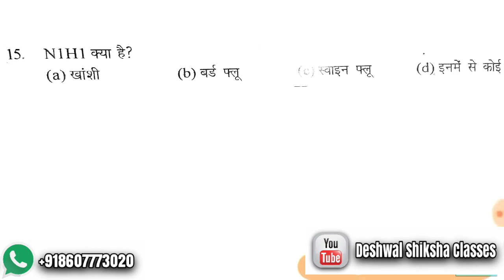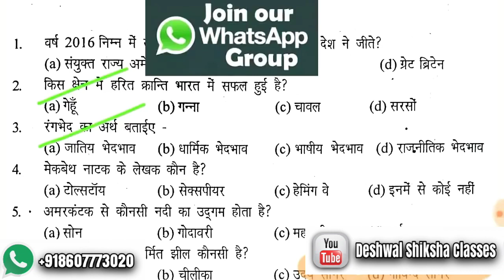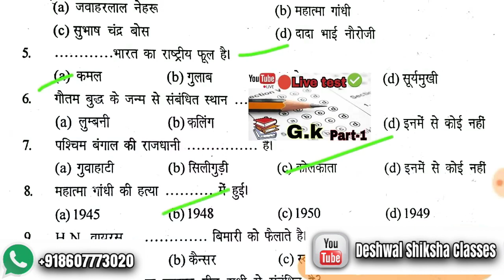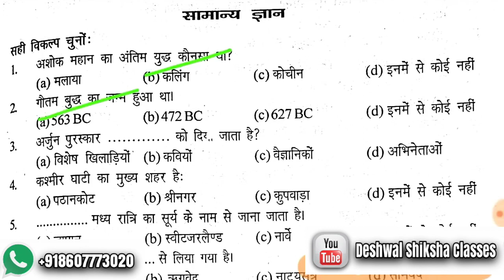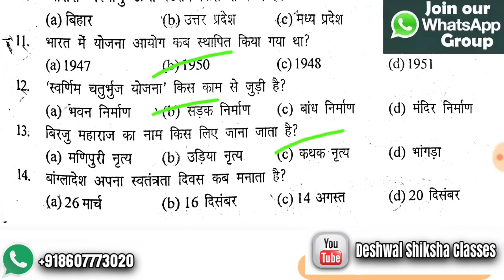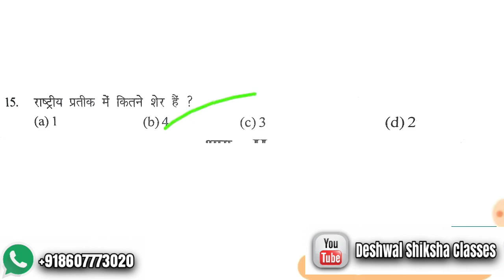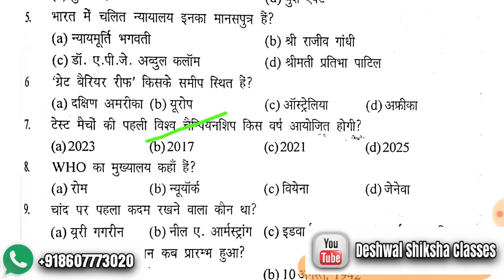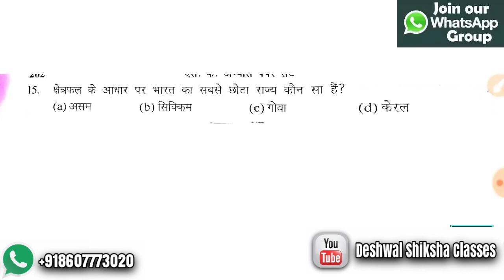SK Book 50 Set Gk solved For Army GD & Clerk ।। Ram Singh Yadav GK इसके आगे राम का नाम ।।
SK Book 50 Set Gk solved
इस से आगे राम का नाम ।।
For Army GD & Clerk ।।